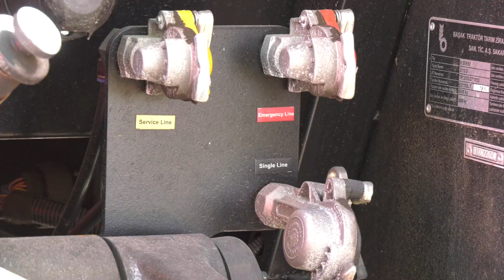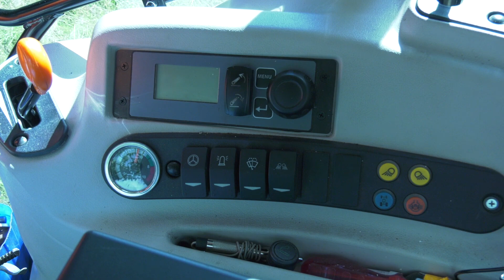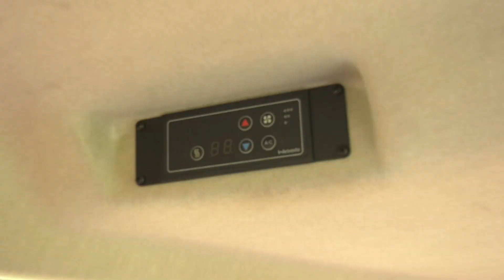🚜 Traktor Basak 2110S. Ursus Dystrybucja ma te maszyny w swojej ofercie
Na stronie znajdą Państwo szeroką ofertę ciągników rolniczych i komunalnych marki Ursus oraz Basak.
Traktor BASAK 2110S:
4-cylindrowy silnik PERKINS EU IIIA - minimum elektroniki, prosta obsługa, niskie koszty serwisu. Skrzynia przekładniowa CARRARO 24x24 z synchronizowanym rewersem i biegami pełzającymi. Podnośnik elektro-hydrauliczny (EHR) o udźwigu 4500 kg.

W CENIE: 3-sekcyjny rozdzielacz hydrauliki zewnętrznej (6 szybkozłączy), łącznik górny TUZ sterowany hydraulicznie, klimatyzowana kabina z wygodnym siedziskiem pomocnika operatora, 1- i 2-przewodowa instalacja sterowania hamulców pneumatycznych przyczep, obciążniki przednie i tylne.

Silnik: Perkins 1104D - 44TA EU IIIA
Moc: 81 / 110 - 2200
Skrzynia przekładniowa: synchronizowana 24 x 24
Udźwig: 4500
Zaczepy: transportowy etażowy, rolniczy wychylny i przedni holowniczy
W kabinie: fotel pomocnika operatora, ogrzewanie, klimatyzacja
Wymiary: 4645 / 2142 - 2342 / 2867

Başak traktör
Başak traktör Türkiye